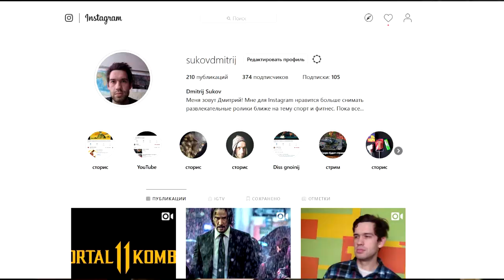Завтра будет стрим 01.02.2019